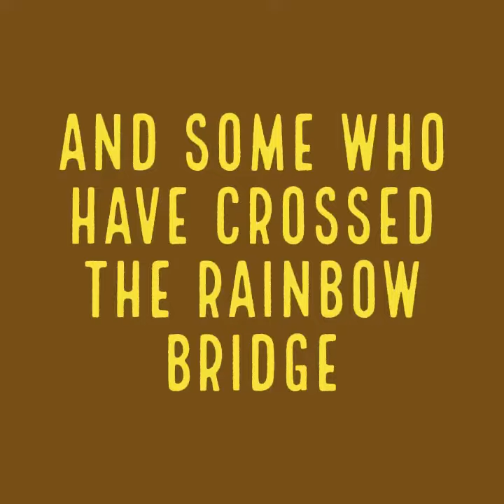Disc Injuries in Boykin Spaniels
Slipped, bulging, herniated and ruptured discs are injuries that can be caused by degenerative disc disease aka IVDD. This unfortunately is now showing up in the Boykin Spaniel Breed more frequently.

If your Boykin was ever diagnosed, had surgery or was medically managed, take a few moments to fill out our private online questionnaire. In order to get a true idea of how prevalent this terrible and costly disease is in the breed we need more information that only you as the owners can provide.

Please share this post so we can reach other Boykin Spaniel families that have gone through this.

The Families of Boykinivdd.com thank you!